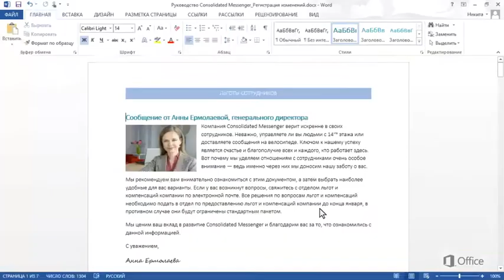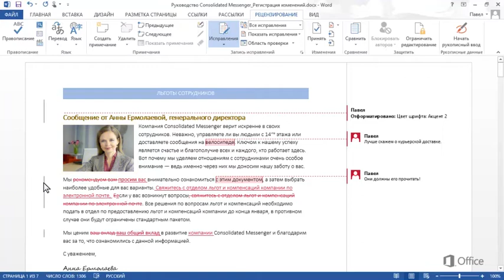Word Регистрация изменений